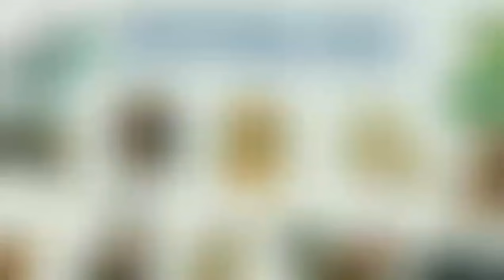Tử Vi Hàng Ngày 14/5/2024 của 12 Con Giáp